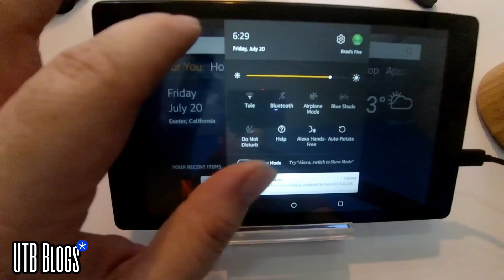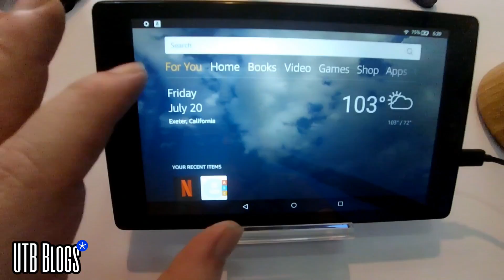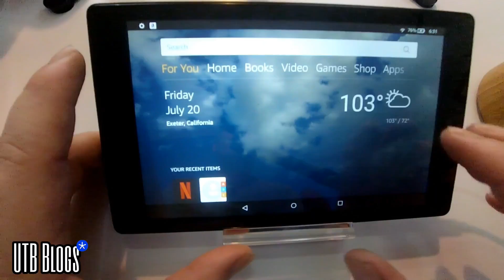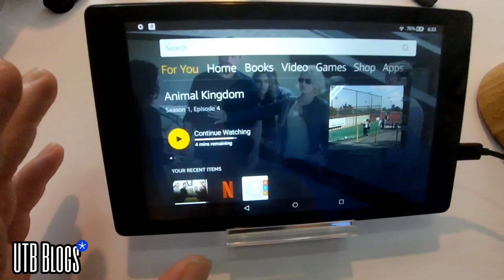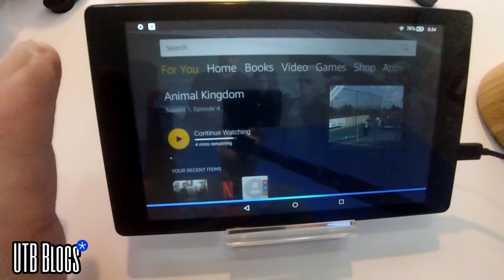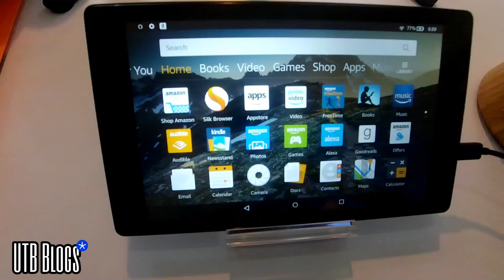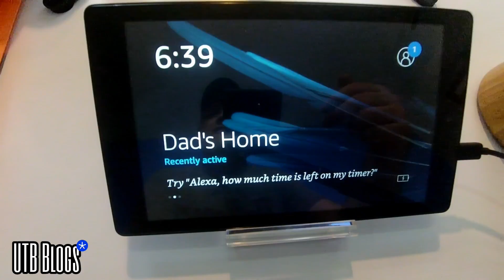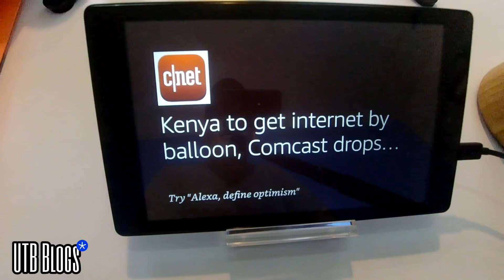Amazon Brings the Show to the Tablet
If you wanted an Echo Show, but didn't want pay that much, there's now a better way.

You can find the products I talk about here.

Fire HD 8 Tablet

Fire HD 8 Show Dock

Fire HD 10 Tablet

Fire HD 10 Show Dock

Echo Show

Echo Spot